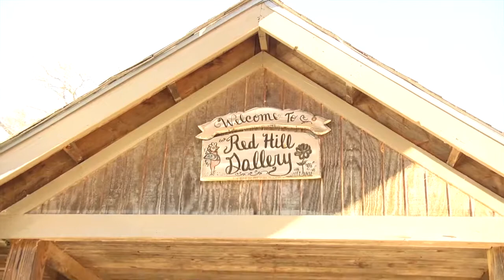Local Artist Don Sawyer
We meet a local artist, Don Sawyer.